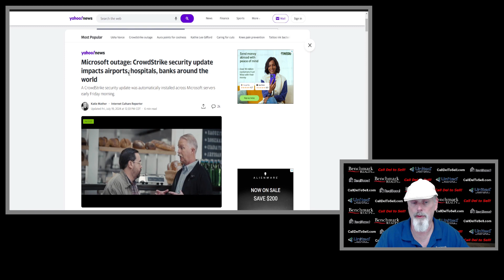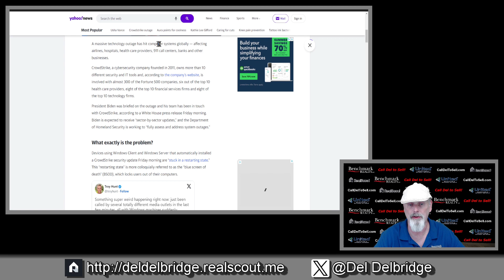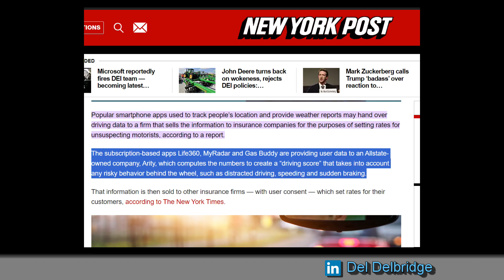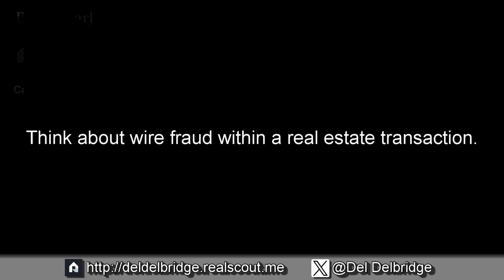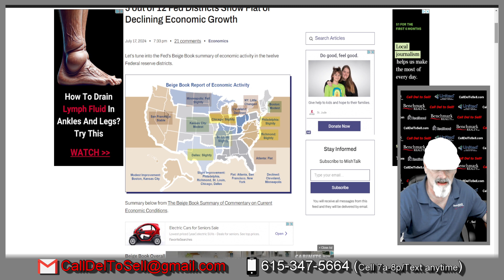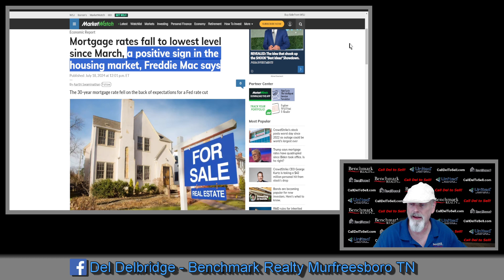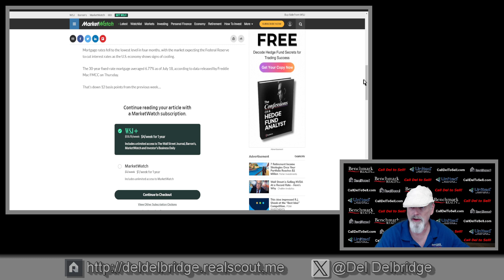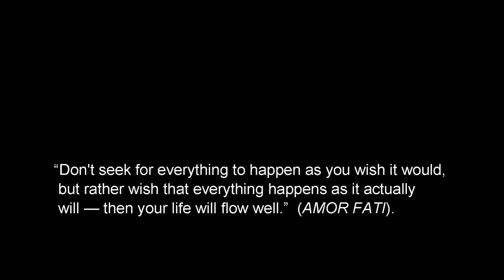Status Chat - 07.19.24 - The Great Microsoft Fail of 2024 and More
1006 Status Chat Shorts - The Great Microsoft Fail of 2024 and More.